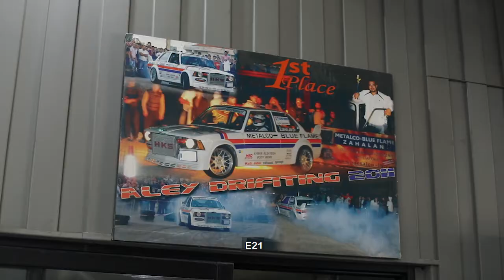BMW M50 ENGINE BUILD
Bmw e46 compact full engine build steps!